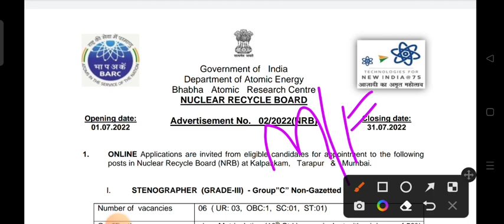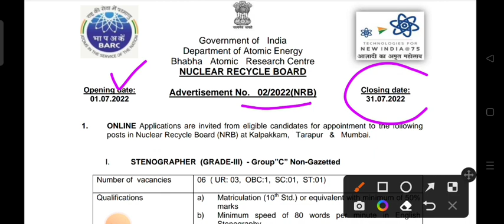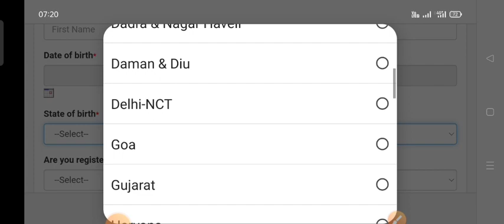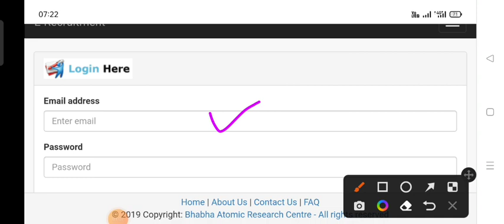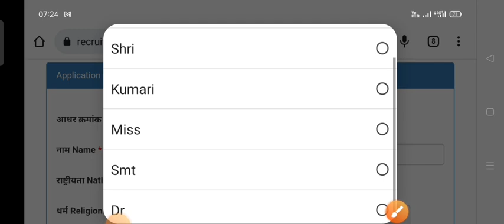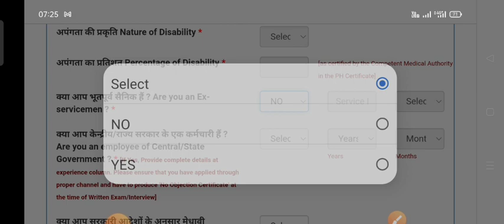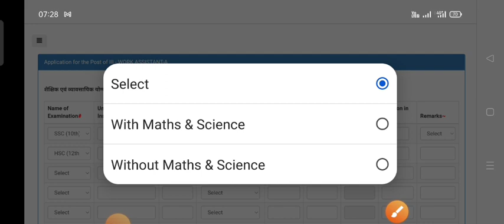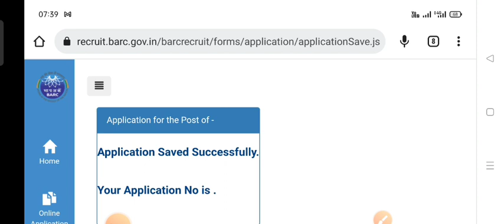BARC Work Assistant Driver Steno Online Form kaise bhare 2022 How To Fill BARC Form 2022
BARC Online Form 2022
BARC Online Form kaise bhare 2022
BARC Ka Form Mobile Se Kaise Bhare
How To Fill BARC Online application form
BARC Online Application form 2022

WhatsApp (Group 1) फुल हो चुका है आप ग्रुप 2 मैं Join हो जाए Link नीचे है